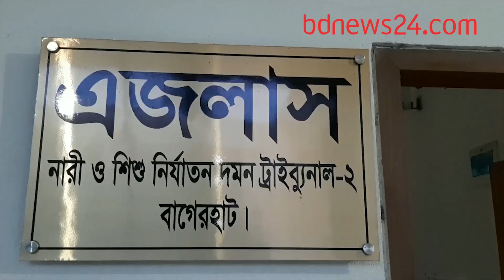ছয় দিনে শেষ শিশু ধর্ষণের বিচার।বাগেরহাট | bdnews24.com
মাত্র ছয় দিনে বাগেরহাটে সাত বছরের এক শিশুকে ধর্ষণের মামলার বিচার শেষ করেছে আদালত।